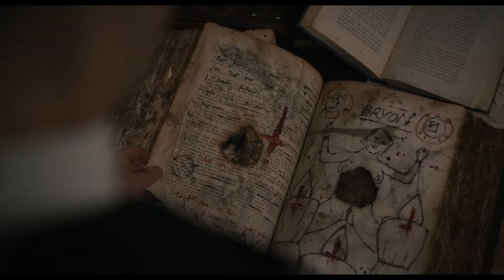The Banishing Trailer #1 (2021) | Movieclips Indie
Check out The Banishing Official Trailer starring Jessica Brown Findlay!

US Release Date: April 15, 2021
Starring:  Jessica Brown Findlay, John Lynch, Sean Harris
Directed By: Christopher Smith
Synopsis: The Banishing tells the story of the most haunted house in England. In the 1930s, a young reverend, his wife and daughter move into a manor with a horrifying secret.